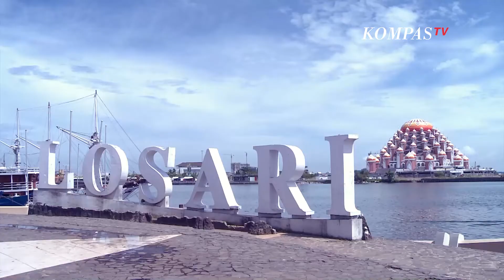Audisi Suci Liga Komunitas di Makassar : Kisah Cinta Kuli Bangunan dan Tuannya